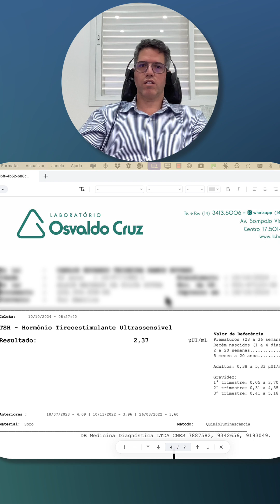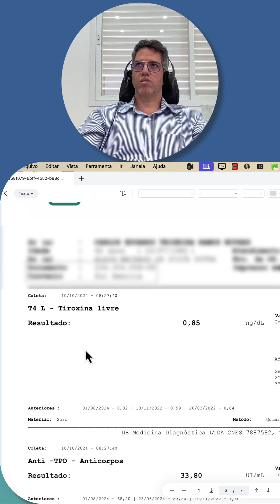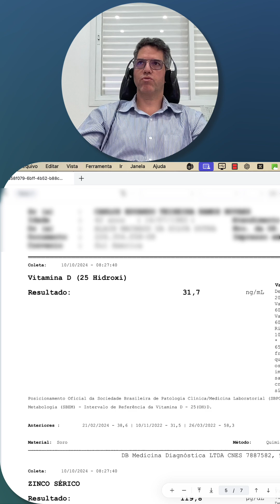Exames de Tireoide: Por Que Um Olhar Atento Faz Toda a Diferença!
Você entende o que os seus exames de tireoide dizem sobre a sua saúde? Vamos desvendar isso AGORA usando o conceito de quartis!

Primeiro, vamos falar sobre o TSH, o hormônio que estimula a tireoide, porém não é produzido na tireóide mas sim na hipófise. Seu resultado é 2,37 µUI/mL. Os valores de referência vão de 0,38 a 5,33 µUI/mL. Dividindo esse intervalo em quatro partes iguais, cada quartil teria cerca de 1,24 µUI/mL. Seu TSH está no segundo quartil, indicando uma função tireoidiana dentro da média, mas poderia estar um pouquinho melhor, não está ideal. A gente considera o ideal por volta de 1,5 a 2.

O T4 Livre está em 0,85 ng/dL, com referência entre 0,54 e 1,24 ng/dL. Aqui, cada quartil tem aproximadamente 0,17 ng/dL. Seu T4 Livre está no segundo, quase no terceiro quartil, de novo, um pouco abaixo do ideal.

O T3 Livre está em 3,53 pg/mL, com valores normais de 1,81 a 4,59 pg/mL. Cada quartil seria de cerca de 0,7 pg/mL. Seu T3 Livre está no terceiro quartil, indicando níveis praticamente ideais de hormônio ativo.

Agora, atenção para o Anti-TPO, que está em 33,80 UI/mL, enquanto o ideal é ser inferior a 9,00 UI/mL. Isso indica uma possível condição autoimune da tireoide.

Nutrientes como selênio e zinco são essenciais. Seu zinco está em 119,8 µg/dL, com referência de 70,0 a 120,0 µg/dL. Cada quartil seria de 12,5 µg/dL. Seu nível está no quarto quartil, o que é excelente para a saúde da tireoide!

Agora a vitamina D3 não está ideal. Está 31, nesse caso deveria estar entre 50 e 70 para funcionamento ótimo da tireoide.

O que eu quero que você preste atenção é que esses exames facilmente passariam despercebidos por um médico com uma visão mais ortodoxa. Por quê? Os números da tireoide estão normais, mas não estão ideais. A vitamina D também não está ideal. Um médico mais ortodoxo certamente não pediria o anti-TPO e não ficaria sabendo que existe um Hashimoto em atividade aqui. Então, esse paciente ficaria anos sem nenhum tipo de estratégia para controlar esses anticorpos da tireoide.

Então, o que eu quero dizer aqui? Mesmo que os exames do paciente estejam normais, entre aspas, esse caso ainda demanda atenção, porque ele está com Hashimoto em atividade. Se nós não fizermos nada, daqui a alguns anos ele provavelmente desenvolverá hipotireoidismo, ou tireoide fraca.

Se você se aprofundar no meu canal no YouTube e no meu blog sobre esse assunto do Hashimoto. Uma boa estratégia aqui para ele, além de otimizar os níveis de selênio, iodo, magnésio, complexo B, vitaminas A, C, D e E; seria o uso do LDN, o Low Dose Naltrexone. O zinco ele não precisaria mexer aqui, porque está bom.

Percebe a importância de um olhar atento e abrangente? Entender em qual quartil você se encontra nos exames pode ajudar muito a evitar problemas lá na frente. Fique atento aos sinais e procure um bom médico que tenha olhar atento e um conhecimento mais amplo dos problemas de Saúde.

Está acompanhando a saúde da sua tireoide? Salve este vídeo para consultar na próxima vez que fizer seus exames e compartilhe com alguém que precisa dessas informações. Um beijo no seu coração!